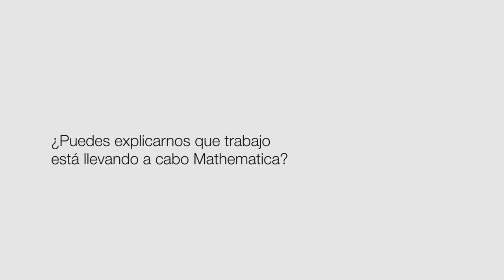Changing Education Together MWC2017 - Entrevista amb Ignacio Martínez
mSchools Changing Education Together is a one-day seminar for school administrators, education representatives and policy makers organized by Mobile World Capital Barcelona and taking place at the industry’s most important annual event, Mobile World Congress.

Changing Eduacation Together, which celebrated its 3rd edition on the 1 March, represents a unique opportunity to expand their knowledge base, discuss the role of mobile in education and share good practices.

mSchools.mobileworldcapital.com